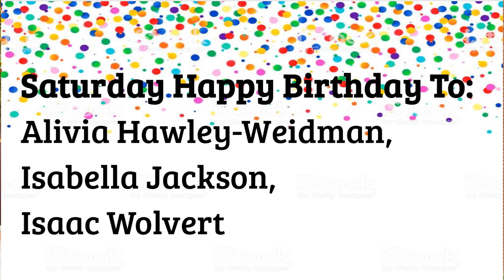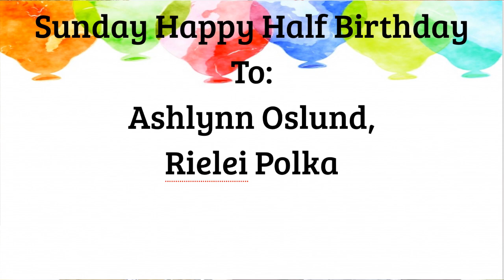Roaring News 1-13-2020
Hi. Are you squidward???